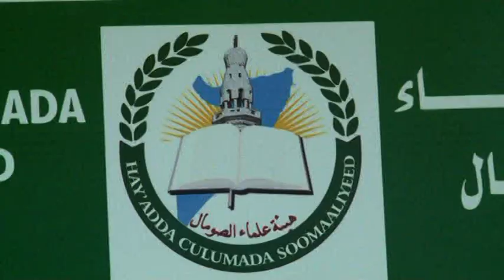FAALIYAHA QARANKA 31 10 2015